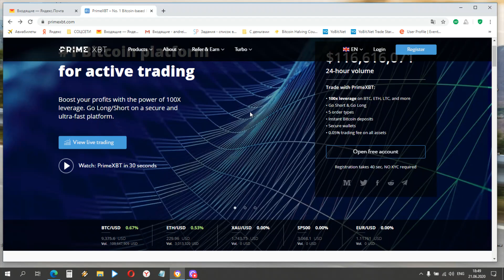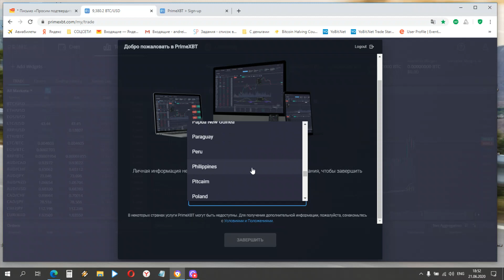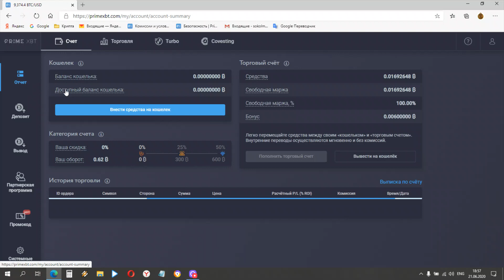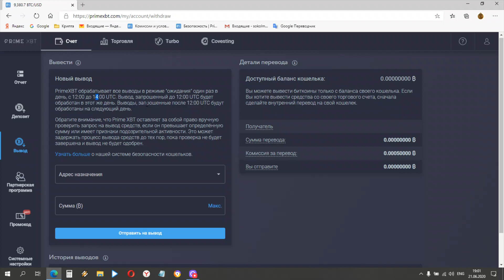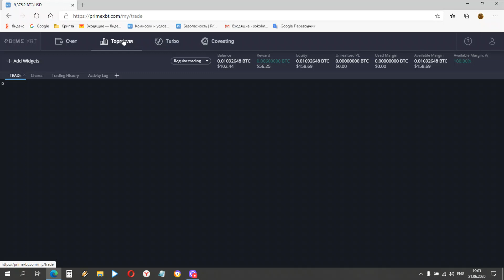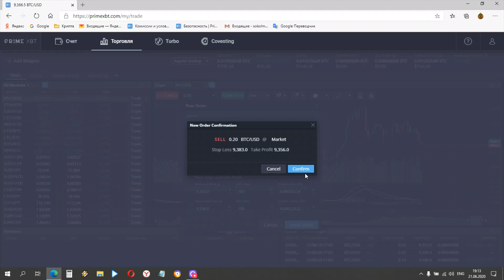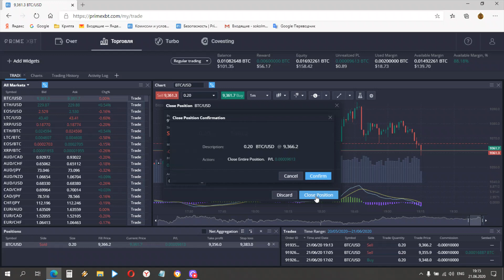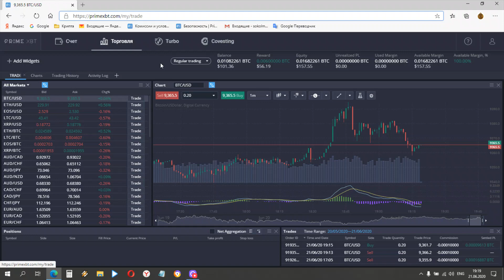Криптовалютная биржа PrimeXBT. Маржинальная торговля с плечом 100. Обзор и отзывы.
Криптовалютная платформа PrimeXBT - дает возможность торговать с плечом 1:100. Как торговать на криптовалютной бирже PrimeXBT. Небольшой обзор криптобиржи и отзывы о торговле.